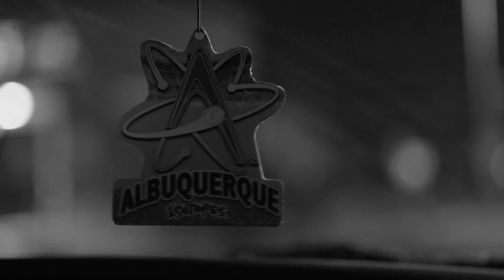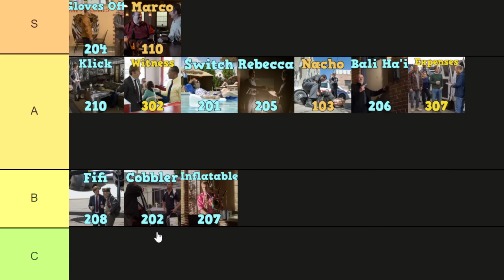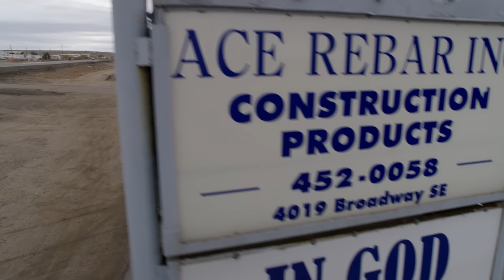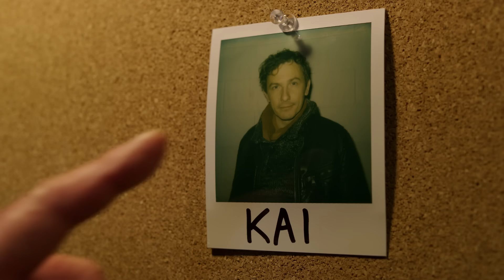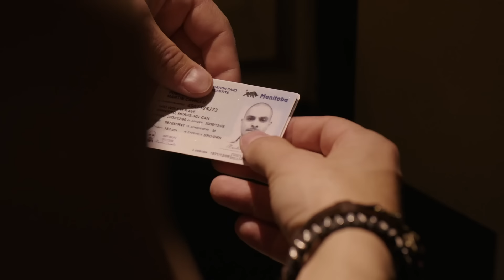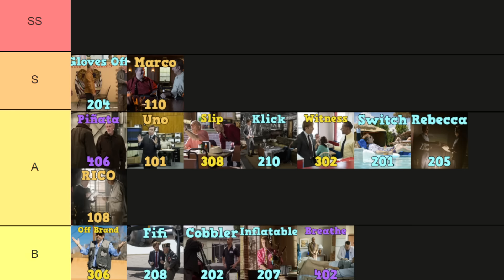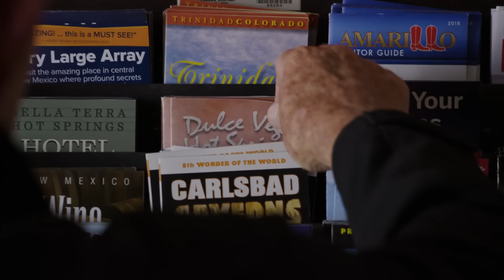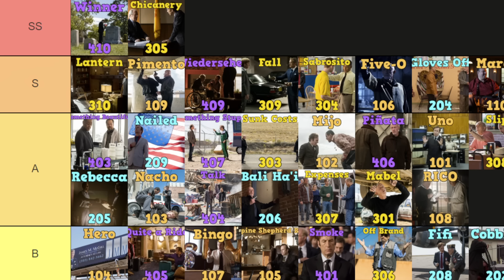Better Call Saul Season Four Tier List | Ranked and Reviewed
This one took a lot longer than usual. Whoops! Anyways, Merry Christmas, everyone! Consider this as my gift to all of you. In this video, we'll be ranking and reviewing every single episode of Season Four of Better Call Saul. Many people consider this to be one of the finest seasons the show has ever released, with a few stand-out episodes that some people rank as their all-time favorite episodes. But where will it end up on MY list? Well, you'll just have to watch and see! Thank you all for your patience, and I hope you enjoy the video!

0:00 - Smoke
5:58 - Breathe
11:24 - Something Beautiful
17:46 - Talk
23:18 - Quite a Ride
29:05 - Pinata
35:54 - Something Stupid
41:18 - Coushatta
47:56 - Weidersehen
58:39 - Winner
1:13:13 - Outro

Tags (I think you know the drill at this point, yada yada, I spent almost three months on this, let me have this.)